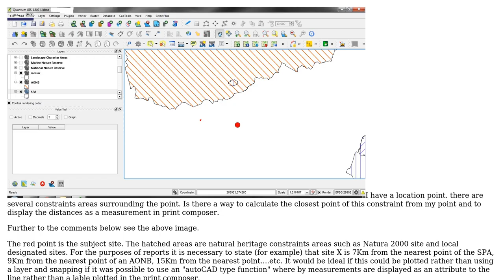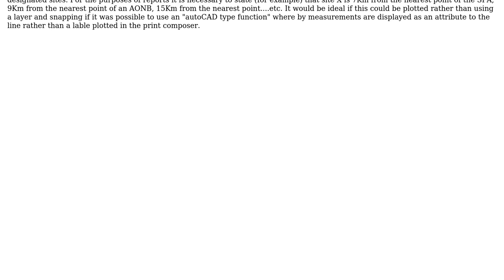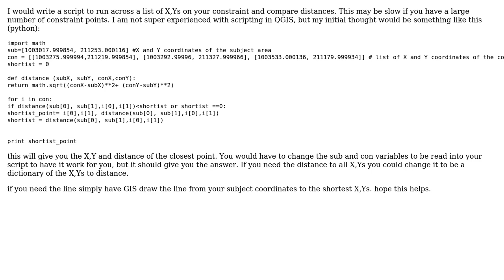GIS: Find closest point from origin in QGIS and display measure line in composer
With thanks & praise to God, and with thanks to the many people who have made this project possible! | Content (except music & images) licensed under CC BY-SA | Music | Images & others | With thanks to user SS_Rebelious user Hotpepper user Ger and the Stack Exchange Network Trademarks are property of their respective owners. You are responsible for your own actions.